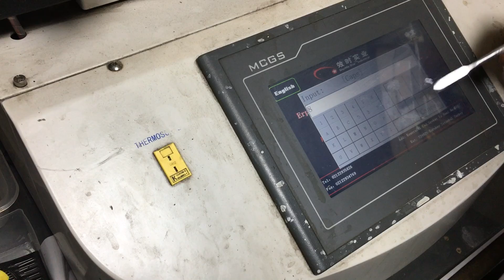Grafik çip vga işçiliği - dell xps 1645 - Bölüm 1